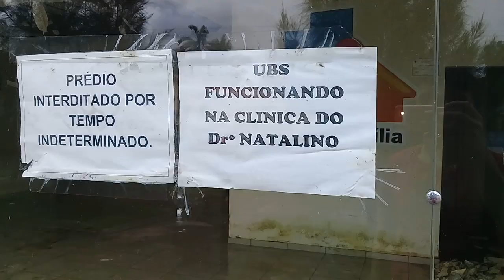UBS TOTALMENTE ABANDONADA.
ESSA UBS VAI FICAR ASSIM ATÉ QUANDO ?
Cadê o pessoal que pode resolver isso ? o que é preciso ser feito ?.. POR QUE NINGUÉM FAZ NADA. ?
Perguntas sem respostas.
14/04/2019 😥😥